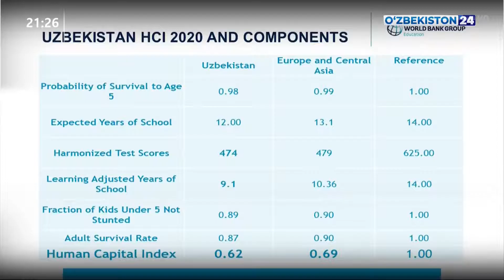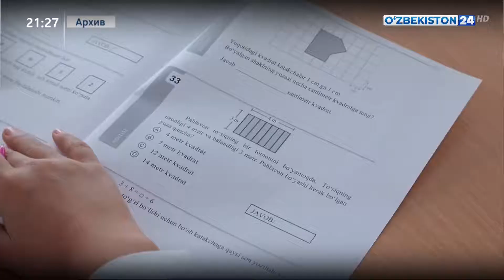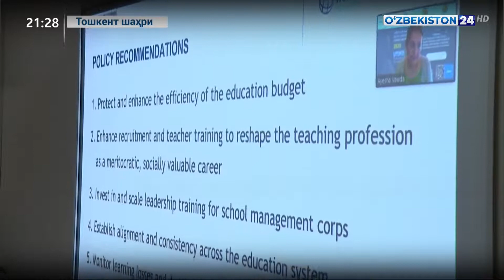Oʻzbekiston ilk bor Jahon bankining Inson kapitali indeksi-2020 ga kiritildi